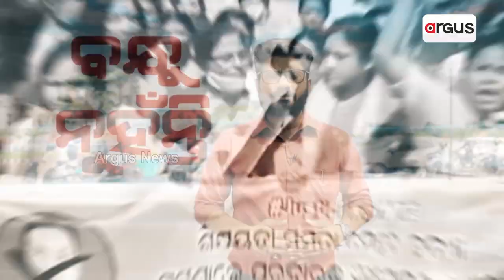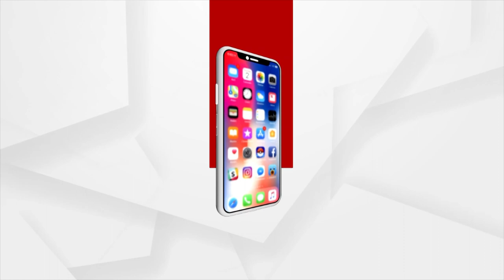Jeevan Dayini: Delhi Cops' Blood Donation Initiative to Save Lives